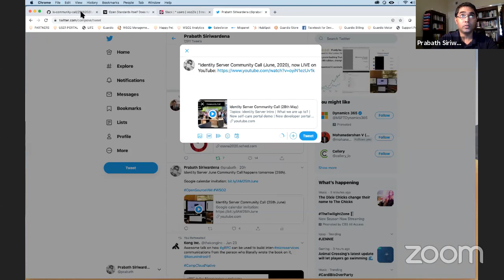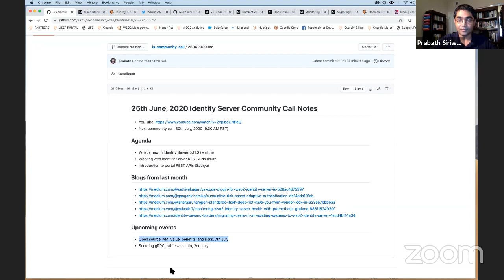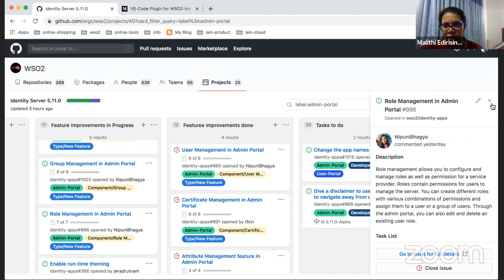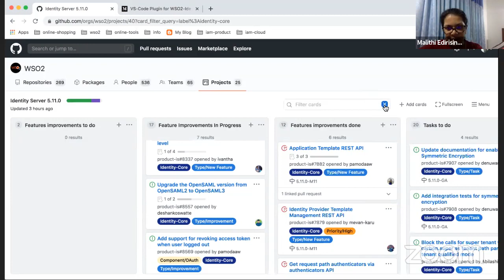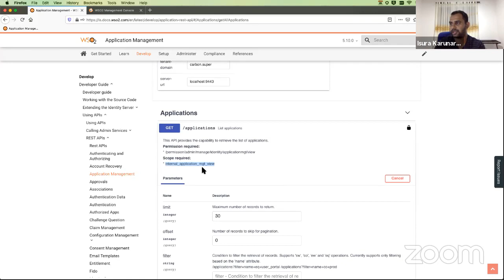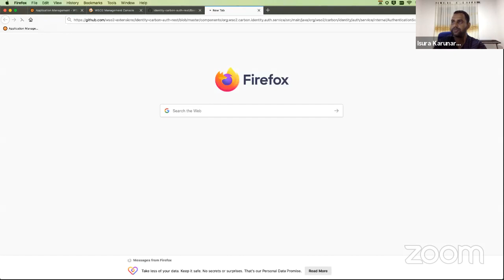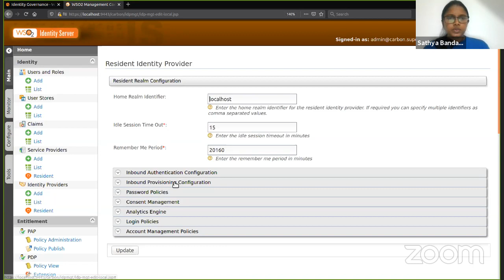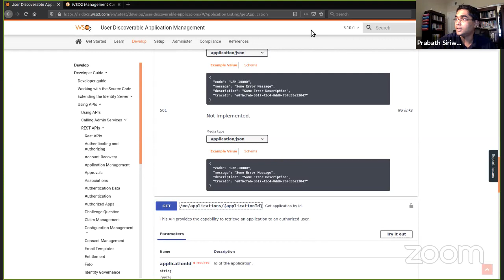Identity Server Community Call (20th June, 2020)